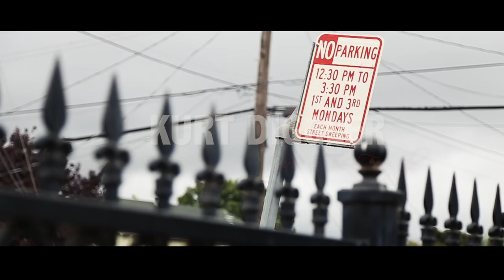Kurt Diggler - You & The 6 Freestyle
Kurt Diggler - You & The 6 Freestyle (Official Music Video)